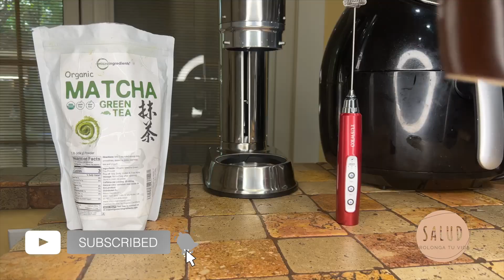El suplemento que todos los expertos en longevidad están tomando!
En este video te voy a explicar cual es el suplemento que David Sinclair, Rhonda Patrick, Andrew Huberman y Steve Horvath toman, el aceite de pescado o los ácidos grasos omega 3.
Estos aceites nos protegen la barrera intestinal y nos ayudan a tener cerebros mas grandes, mejor memoria, y a envejecer mas lentamente, son activadores de genes de la longevidad, entre muchas otras cosas.
Te dire como escoger un buen suplemento si es que no te gusta comer pescados como las sardinas o el arenque y mariscos que son la mejor fuente de omegas 3, como también te explicare la dosis que debes consumir diariamente.
es un laboratorio confiable en donde puedes encontrar tu suplementos de omega 3 y un abanico de suplementos antienvejecimiento, si compras algo no olvides poner el código SALUD al final para obtener un 10% de descuento.